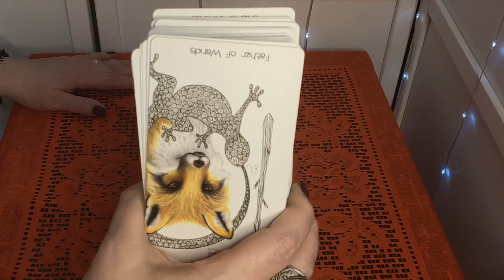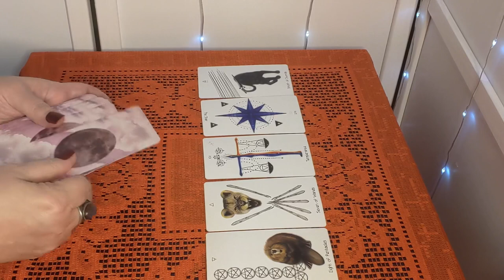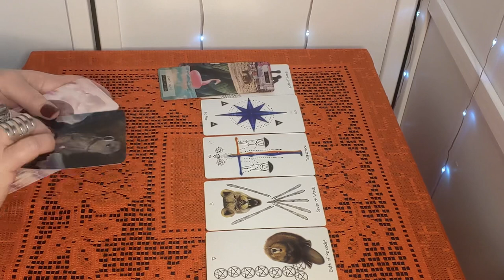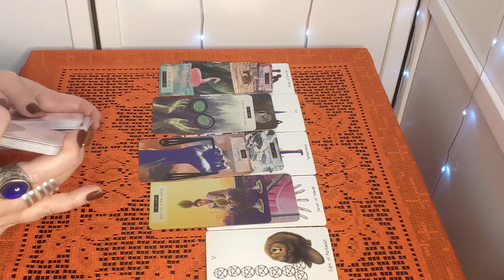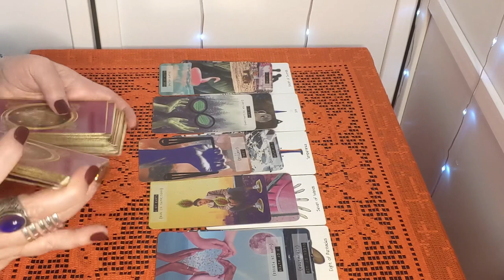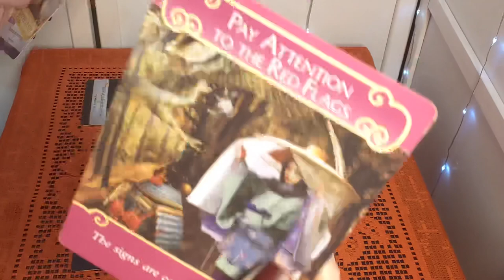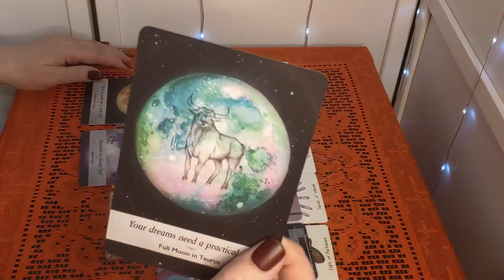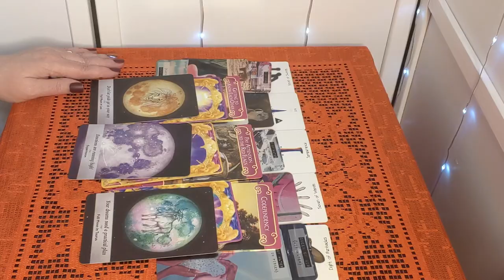Sagittarius! Life Will Be Changing For The Better, Let Disrespectful People Go! Mid February 2021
Some of the Tarot and Oracle Decks I use in my videos:
8th House Tarot - Sara Calvarese